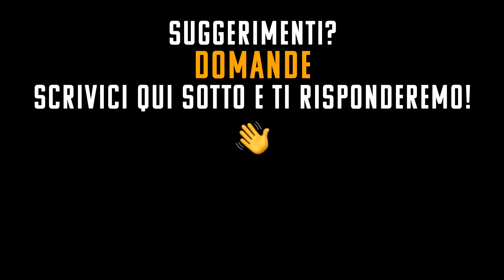🇨🇭Viaggio in camper tra due gioielli nascosti della Svizzera GRINDELWALD e LAUTERBRUNNEN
Se ami viaggiare in camper e scoprire luoghi meravigliosi, questo video fa per te! Ti porto con me in un viaggio in Svizzera, dove ho sperimentato la sosta libero in mezzo alla natura. Vedrai paesaggi mozzafiato, laghi cristallini, montagne innevate e borghi incantevoli. Ti darò anche alcuni consigli pratici su come organizzare il tuo viaggio in camper in Svizzera, quali sono le regole da rispettare e dove trovare le aree di sosta e i servizi.
In questo episodio della nostra "Video guida per i camperisti"., andremo a vedere la bellissima valle di Grindelwald e poi torneremo a Lauterbrunnen

👉 SALDATORE PER LE PLASTICHE
👉 SIGILLANTE PER CAMPER
👉 IL NOSTRO DISGREGATORE
👉 CUNEI STAZIONAMENTO
👉 VALVOLA WC

* ANELLO ADATTATORE
* GIMBAL (STABILIZZATORE VIDEO PER SMARTPHONE)

📸 LA MIA ATTREZZATURA FOTOGRAFICA 📸:

* BATTERIA DRONE
* ANELLO ADATTATORE
* OTTICA ZOOM 24-70
* OTTICA ZOOM 28-300
* OTTICA ZOOM 70-200
* OTTICA ZOOM 14-24

00:00 intro
00:05 Grindelwald
1:20 Lauterbrunnen
2:38 Grindelwald